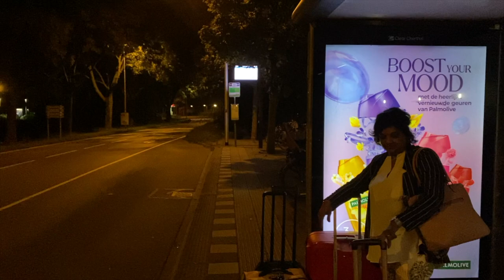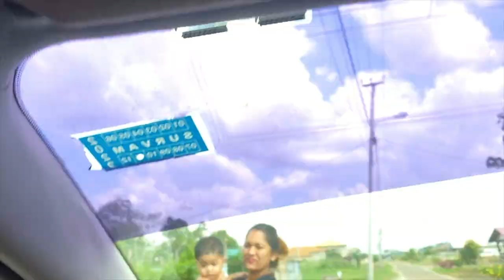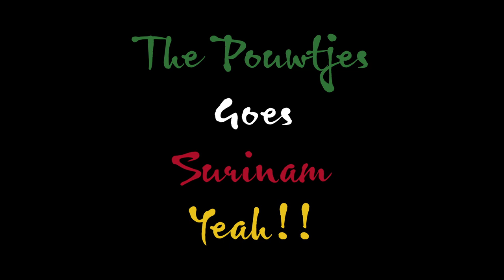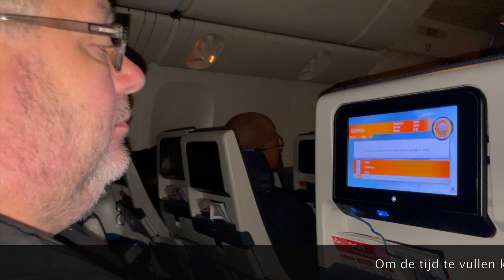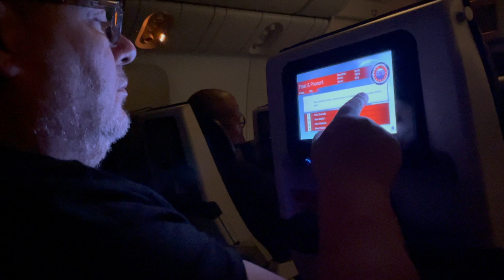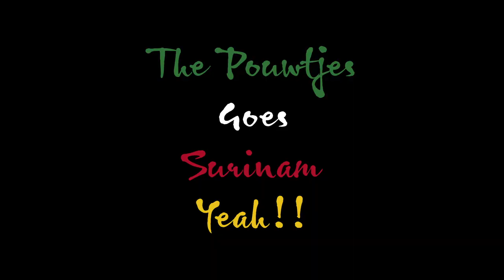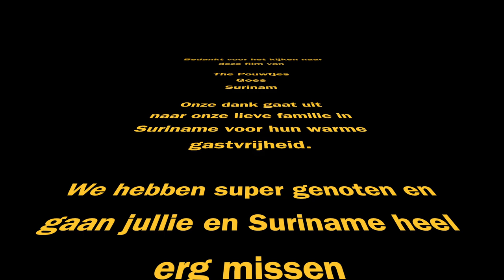Suriname 2023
Kijk mee met onze vakantie in Suriname waar we de familie verrassen met onze komst, samen koken en leuke dingen doen.